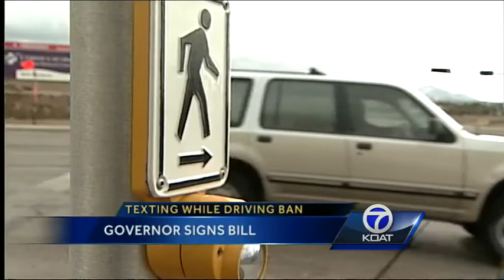Texting While Driving Ban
Texting and driving will now get you a fine in the state of New Mexico.